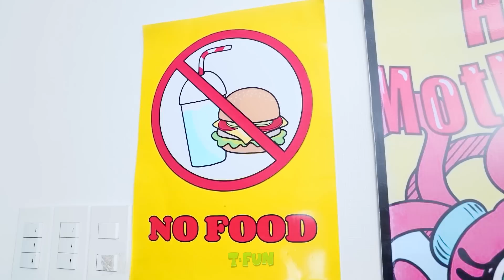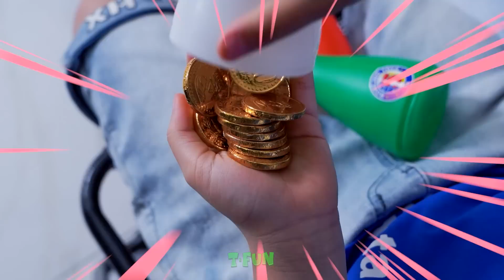HOW TO SNEAK SNACKS INTO CLASS! Genius Food Hacks and Funny Tricks By T-FUN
This video may contain actions done by our actors in a controlled environment; if you plan to imitate it, please use with caution, care, and discretion.